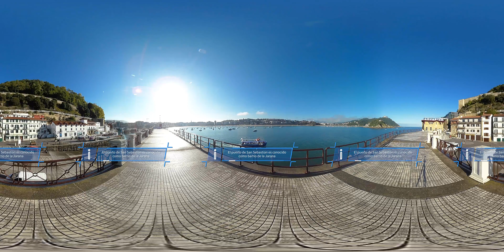Streetviú: La playa de la Concha de San Sebastián - VÍDEO 360º | #0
Astrid vive en Barcelona, pero durante ocho días se instala con dos amigas en un piso de alquiler en San Sebastián. Les mueve su pasión por el cine. Pero la celebración del Festival de Cine de San Sebastián es una buena excusa para visitar uno de los paseos marítimos más elegantes de España, el de la Bahía de la Concha. Desde su barandilla centenaria se observa el Ayuntamiento, el barrio de la Jarana o el desfile de la tradicional comparsa de Jardineros...todo a tiro de nuestro 360.